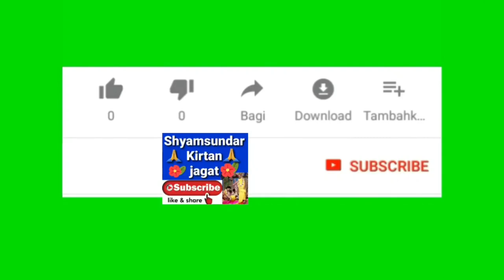অমৃতময় শ্রী শ্রী গৌর কথা // শ্রী সুমন জানা // 9679100699 // Shyamsundar Kirtan Jagat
🙏ভাবগ্রাহী জনার্দন কীভাবে ভক্তের ভাব গ্রহন করেন??
🙏 সিদ্ধ মহাত্মাদের ভজন কথা

খুব সুন্দর অমৃতময় গৌর কথা.